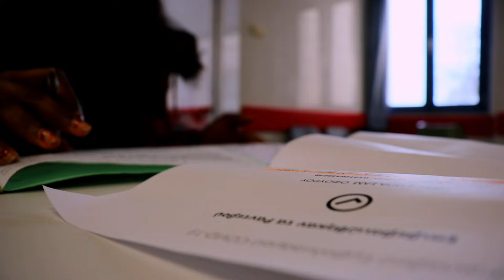2022 Summer Holiday Destination Greece| Vaccination Vlog| Second Shot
This video is about the vaccination process here in greece,so following me as we go to the hospital to receive our second shot.